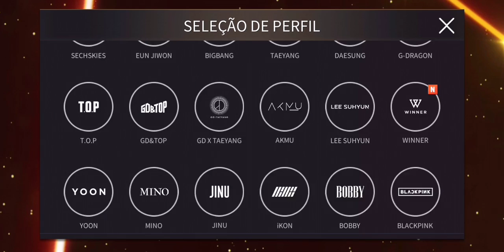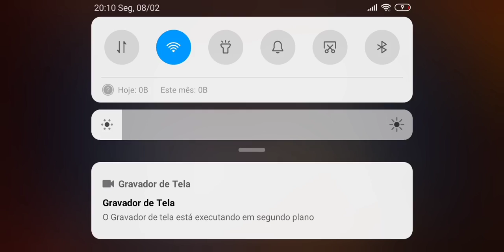SUPERSTAR YG | Purchase WINNER 'FOOL' LE THEME!! (and failing miserably) 😭⛈️